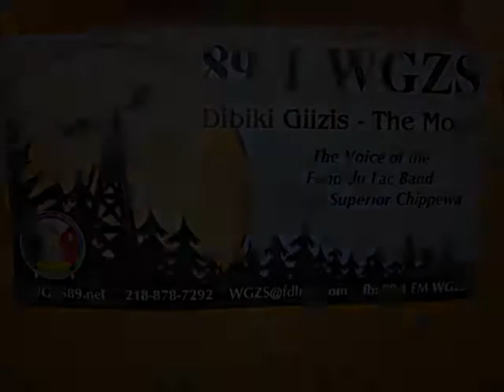Fatherhood Traditions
Here are men talking about fatherhood for a workshop that I was asked to present at the  Fond du Lac Head Start Baby Shower.  The shower runs from 4-7 pm today (6/20/2013) and everyone is welcome, moms, dads, extended family, friends, child care providers and more.  I asked participants about what fatherhood and I also culled the WGZS archive for some great perspective from Robert DesJarlait.  Interviewees in order of appearance are Kevin Dupuis, Sr., Jeremy Samm, Curtis Mayfield, Sr., Abe Sutherland, Howard Kimewon, Robert DesJarlait, Patrick F. Boyle, and Winnie LaPrairie.